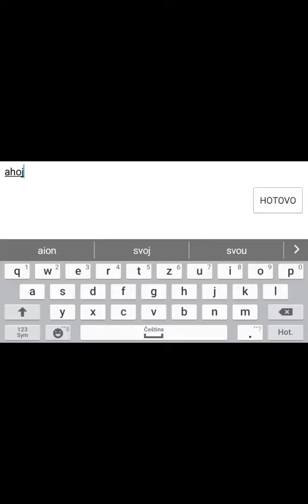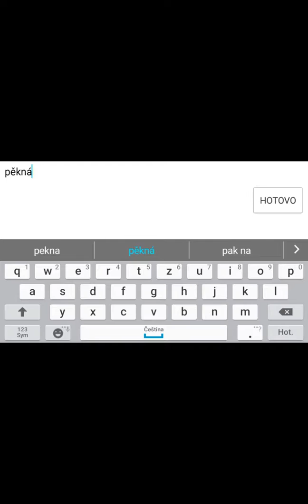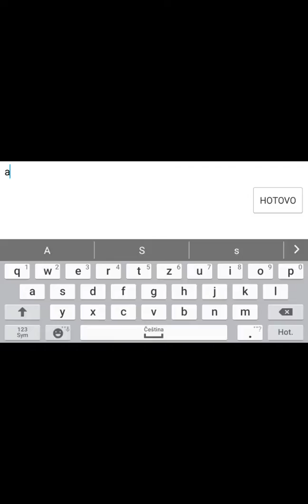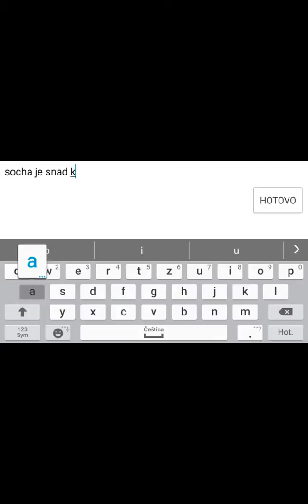Worldcraft speciál vendy